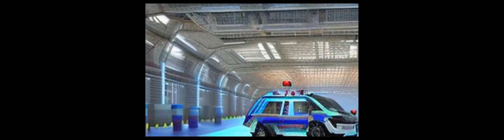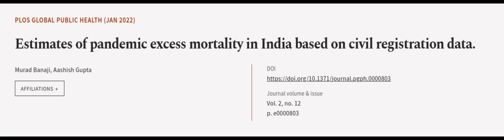Estimates of pandemic excess mortality in India based on civil registration data. | RTCL.TV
### Keywords ###

### Article Attribution ###
Title: Estimates of pandemic excess mortality in India based on civil registration data.
Authors: Murad Banaji ,and Aashish Gupta
Publisher: Public Library of Science (PLoS)
DOI: 10.1371/journal.pgph.0000803

### Video Timestamps ###
0:00:00 - Summary
0:01:11 - Title
0:01:16 - Outro
0:01:20 - End